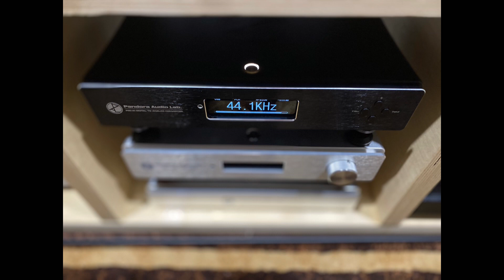Straight From My Heart / 리차드 막스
- Straight From My Heart / Richard Marx -

The sun's still warm  태양은 여전히 따뜻하고

and most days are good  대부분 좋은 날이에요

The world still turns  세상은 당신이 말한 것처럼

like you said it would  여전히 돌아가고 있지요

But this pain seems to never   하지만 이 고통은 결코

let me go 날 보내줄 것 같지 않군요

And there is really no movin' on  그리고 사실은 어떤 변화도 없어요

There's only going along  단지 함께 따라갈 뿐이지요

And I will always be  난 점점 좋아질 거예요

Better for you loving me  날 사랑해준 당신에 대한 아픔을 딛고...

Better for the times we shared  좋은 추억으로 여길 거예요 어디든 함께 여행하며

That travel with me everywhere  우리가 함께 한 시간들을...

And I will always try  그리고 난 언제나 머리를 들어

To hold my head up to the sky  하늘을 올려다볼 거예요

If only just to let you know  당신이 알아줄 수만 있다면

That straight from my heart  내 마음 솔직히

I still miss you so  아직도 난 당신을 너무나 그리워하고 있다는 것을...

If I could I would gladly trade  할 수만 있다면 난 기쁘게

A thousand tomorrows  지난날 하루와

for one yesterday  앞으로의 천일을 바꿀 거예요

There are so many things  하고싶은 말이

that I would say  너무나 많아요

You're a part of every memory  당신은 모든 추억의 한 부분을 차지하고

That lives on in me  그 추억은 내 안에서 살아 있어요

오디오

음원: Cobuz
녹음 : Shure MV88 + Iphone11

스피커: Tannoy Canterbury GR

앰프:
1.
UnisonResearch performance 25th Anniversary

DAC: : Pandora PSD-A1

네트웤 플레이어: Lindemann Limetree Bridge ( JAVS Clean Power LT)

이어폰 혹은 헤드폰 으로 들으시면 더 나은 음질로 들으실수 있습니다.